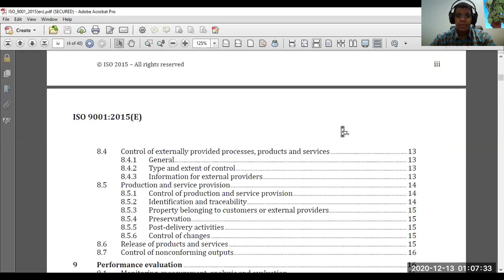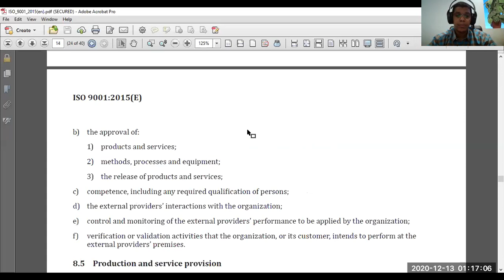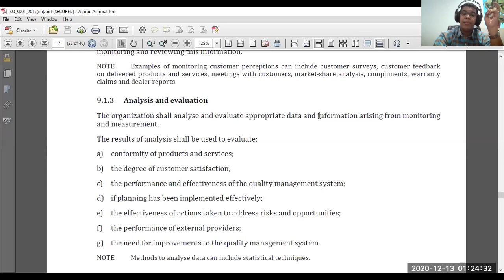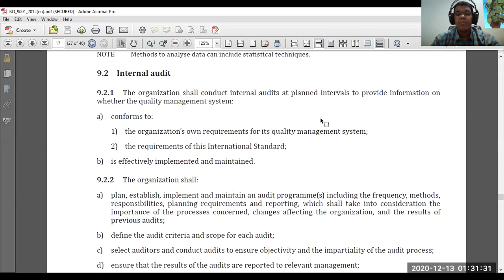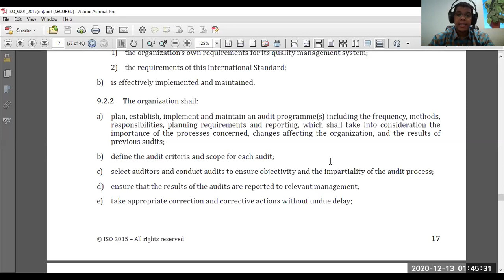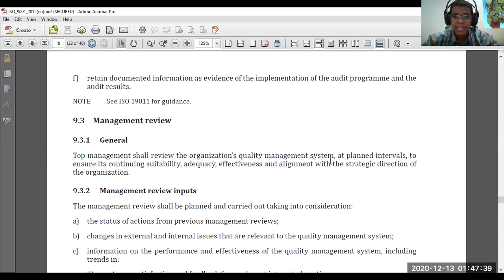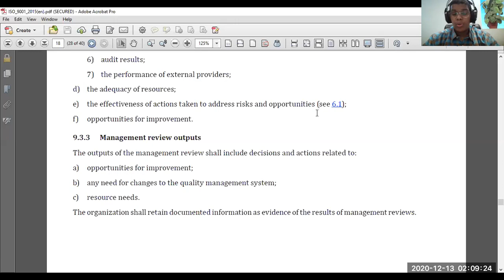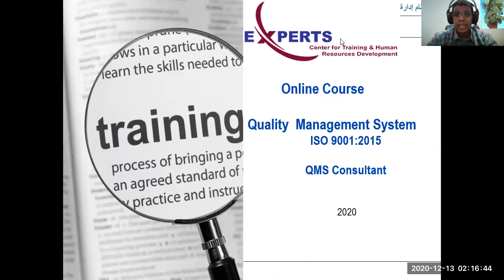lecture 15 QMSC Performance evaluation